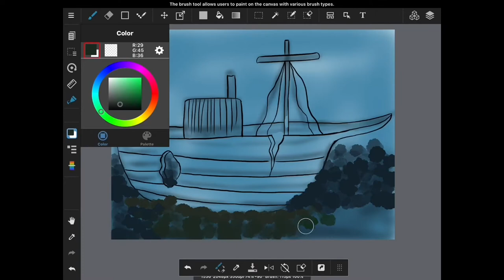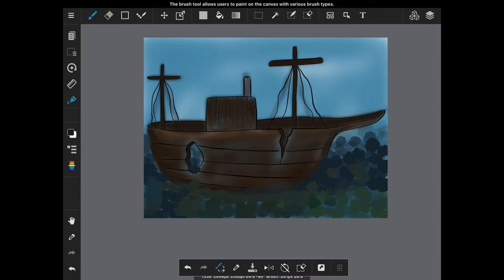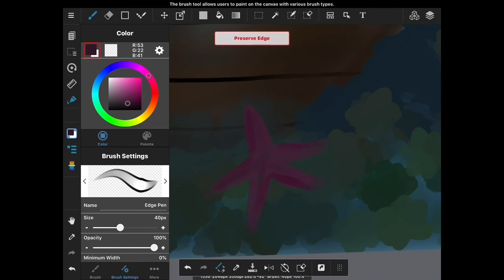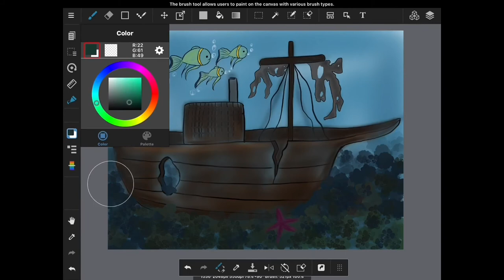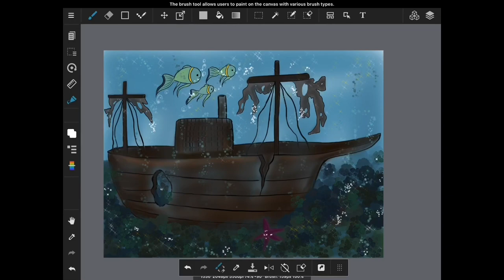The Lost ship⛵️|| speedart || underwater Drawing || digital illustration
Using app.- Medibang Paint
digitalsketching
Ship illustration
Underwater
Digital art
Procreate
Daily draw
Digital draw
Illustration
Drawing study
Tutorial
Create
Illustration
Time lapse
Daily draw